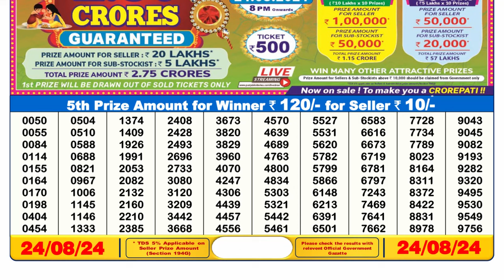LOTTERY RESULT 6PM TODAY 24.08.2024 || DEAR LOTTERY SAMBAD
Sikkim lottery result 6pm